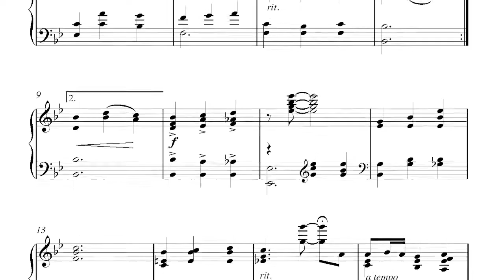Maori Folk Tune by Mirrie Hill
Maori Folk Tune  from “The Composers' Series, Volume  10(a)” – advanced level piano solos by Mirrie Hill

More works from this volume have been released on the CD “Nostalgia” "Reverie" and “Forest Magic”  also available from Wirripang.